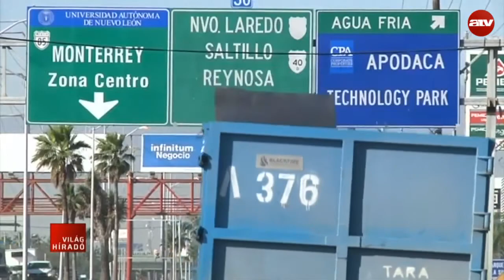Áradás és földcsuszamlás Sierra Leonéban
Legalább négyszáz ember meghalt, több százat pedig még keresnek Sierra Leonéban. Az afrikai ország fővárosának környékén hétfőn pusztított óriási áradás és földcsuszamlások.